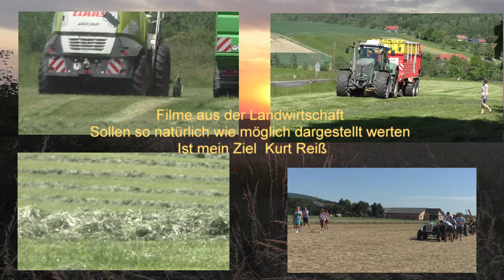Weizen Dreschen in der Eifel bei Mayen auf einen Größeren Acker im Juli 2021 mit New Holland CR 907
Weizen Dreschen in der Eifel bei Mayen  auf einen Größeren Acker im Juli 2021 mit New Holland CR 9070